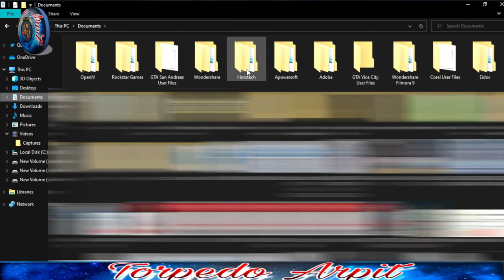🥰Baspan ka pyar GTA 5 download in low end pc // gta 5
In this video i am talking about gta vice city ultimate game and how to get in side in the stadium.in this video i am also given game download link and save game link.
here u can check links.

SAVE GAME LINK GTA VICE CITY 🔗 ⬇️

Welcome to -Torpedoarpit youtube Channel

You can also watch my another videos.

how to click perfect shot of one drop of ↘️
water httpsutu.be/4LNjLvIoELw

Agar apko thoda bhi mja aye tho Please apna Support dikhaiye

water httpsutu.be/4LNjLvIoELw